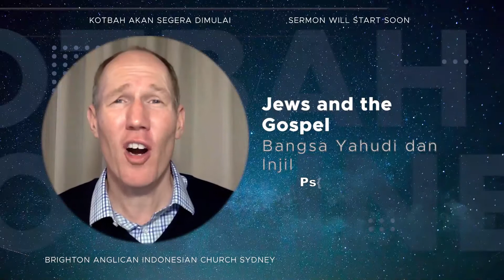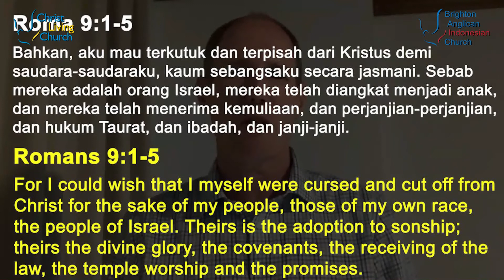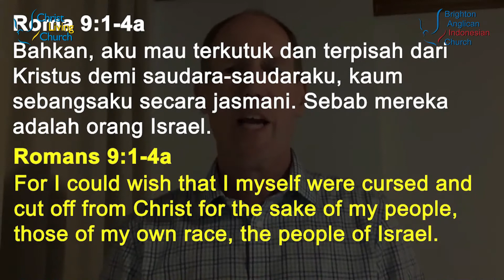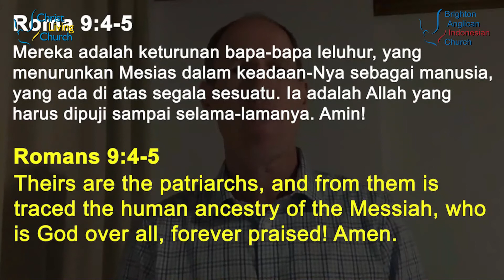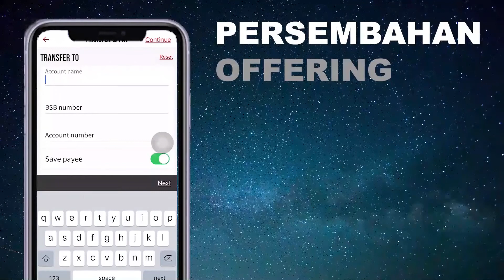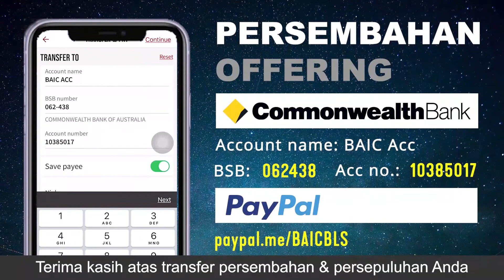Bangsa Yahudi dan Injil - Kotbah Online BAIC Sydney Ps. Steve Bryan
Kotbah Online BAIC Sydney - Bangsa Yahudi dan Injil oleh Ps. Steve Bryan
2020 April 19

Share bagikan video kotbah online ini sebagai berkat kepada keluarga atau teman Anda

Bagi yang tergerak untuk memberikan persembahan, bisa dilakukan melalui transfer ke rekening berikut ini:
Commonwealth Bank
Account name: BAIC Acc
BSB : 062438
Account no.: 10385017